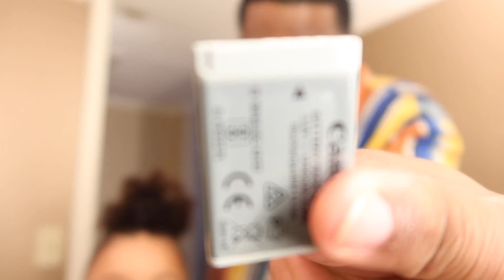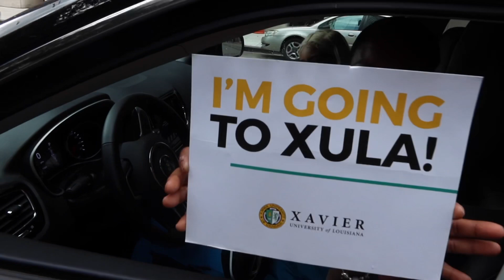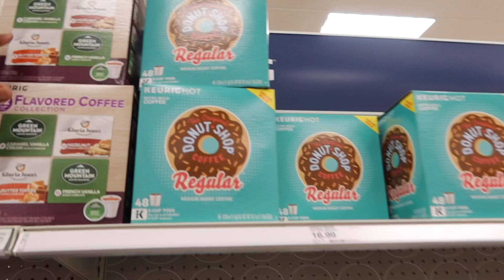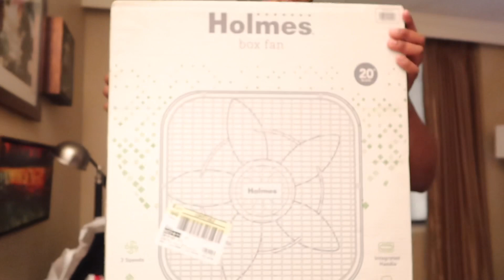New Orleans Mukbang /Vlog - Restaurant - Luke + New Orleans Food Tour |By FlavasbydameDash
WHATS UP DAME GANG ⁉️... Today we’re HAVING --New Orleans Mukbang /Vlog - Restaurant - Luke + New Orleans Food Tour

CHECK OUT @BeingMylen

**DO YOU WANT TO SEND ME STUFF?**

Flavasbydamedash Dippin Dash Butter Sauce Recipe !

Flavasbydamedash